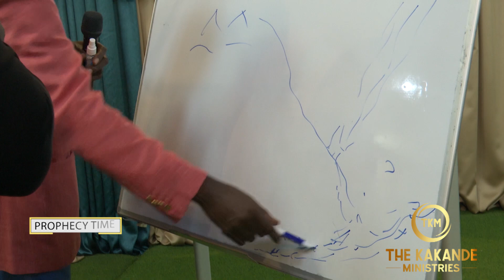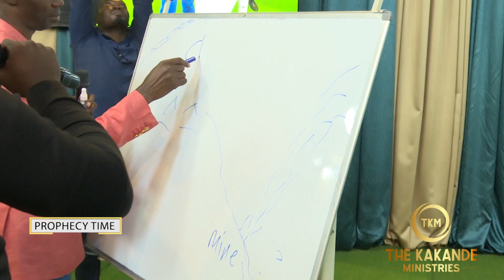THE SPIRIT OF GOD WILL LOCATE THE CAUSE OF YOUR PROBLEMS.